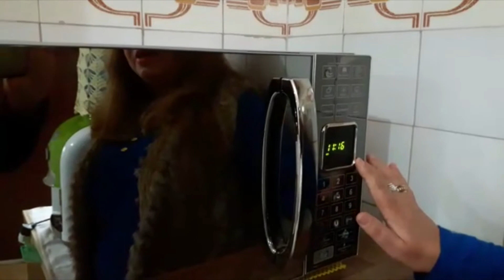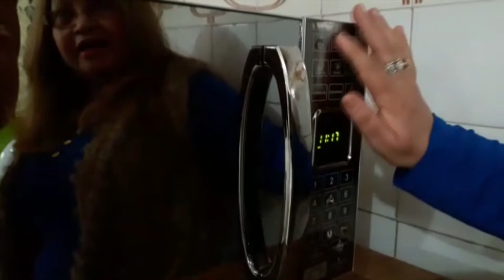Lucia Helena, com deficiência visual, e o microondas Philco sem acessibilidade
Lucia Helena, consumidora com deficiência visual, cobrando da Philco acessibilidade para seu micro-ondas. Ela fez algumas marcações para tentar se virar, mas sabe que existem muito mais funções que ela não consegue usar no aparelho e que isso está errado. Isso acontece porque as pessoas com deficiência não são reconhecidas pela Philco como consumidoras de seus produtos, no momento da fabricação do aparelho. Atenção, se você possui alguma deficiência, motora, sensorial, intelectual ou múltipla, se você se considera um consumidor, mas anda enfrentando problemas de falta de acessibilidade nos bens, produtos e serviços que consome, saiba que isso é ilegal, não é natural e não pode ser aceito passivamente. Por isso, venha denunciar no canal Reclame Acessibilidade. Se você não possui deficiência, mas conhece alguém com deficiência enfrentando problemas de falta de acessibilidade, indique o nosso canal. Para nos contatar é só mandar um zap para 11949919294. E pedimos a todos que queiram apoiar a nossa luta, o compartilhamento deste vídeo para fazermos os gestores públicos e todos os fornecedores de bens, produtos e serviços passarem a respeitar o Código de Defesa do Consumidor, a Lei Brasileira da Inclusão, e todos os seus consumidores com deficiência.

Neste vídeo a autora aparece filmada da cintura para cima ao lado do micro-ondas enquanto vai falando e demonstrando no aparelho o que ela tentou adaptar.